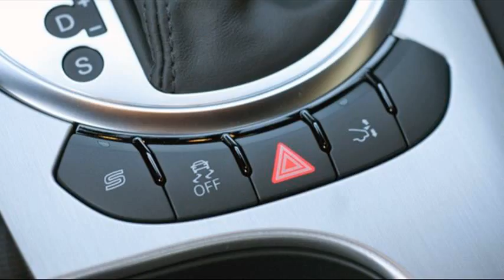audi tt coupe review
2001 audi tt coupe review
audi tt coupe review 2000
audi tt coupe reviews 2010
2000 audi tt coupe review